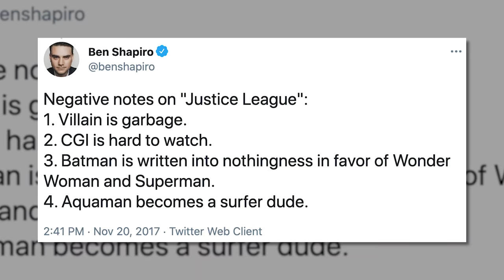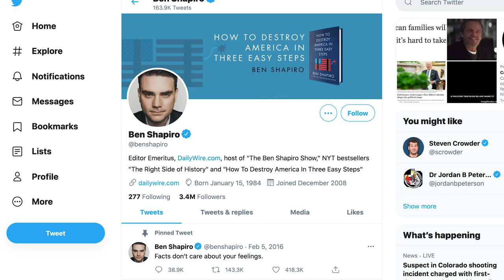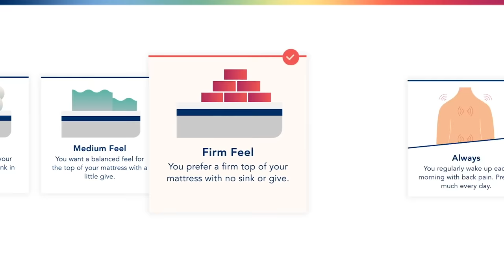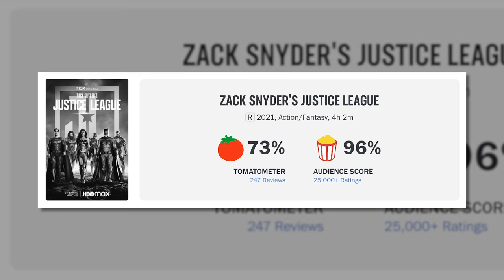Ben Shapiro Reviews Zack Snyder's Justice League!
Get $200 off all mattress orders plus two free pillows

Zack Snyder's Justice League has finally arrived — but is it any good? In this video, I give my review of the Snyder Cut and compare it to Joss Whedon's theatrical cut! Full spoilers ahead.